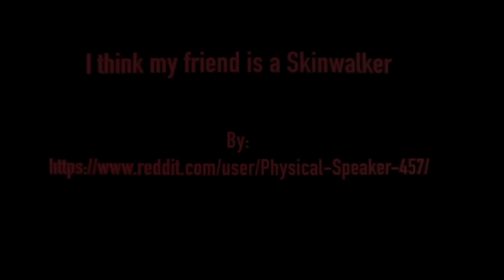TERRIFYING SKINWALKER SCARY STORIES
These are 2 TERRIFYING SKINWALKER SCARY STORIES

Follow and rate Just Creepy on Spotify and Apple to help us grow!

Timestamps:
00:00 Into
00:00:18 Story 1
00:15:11 Story 2

Thumbnail art:
►Just Creepy